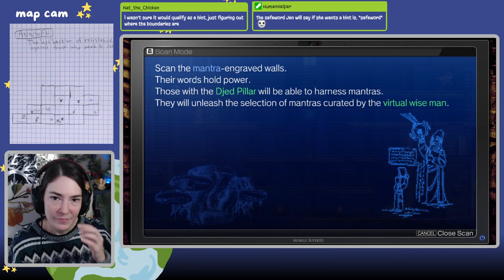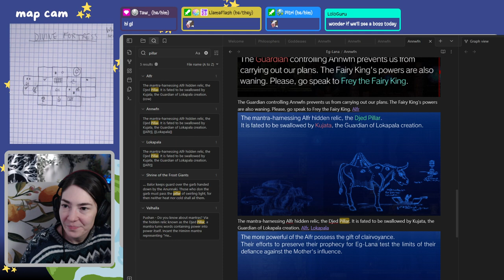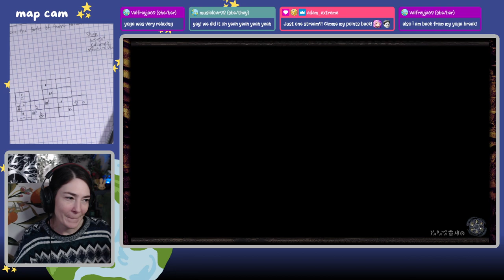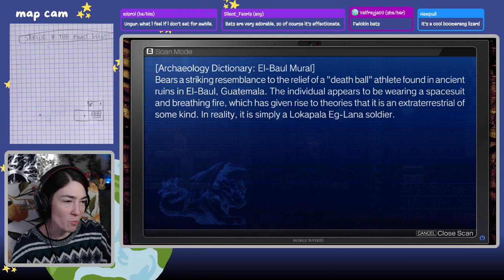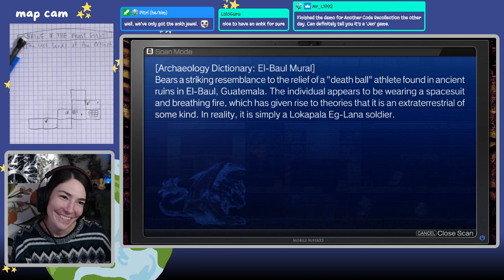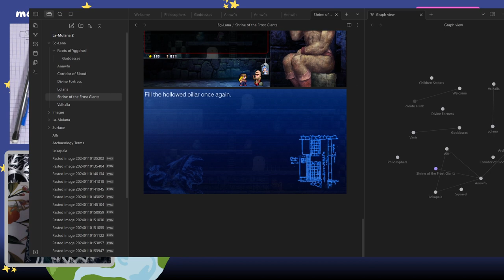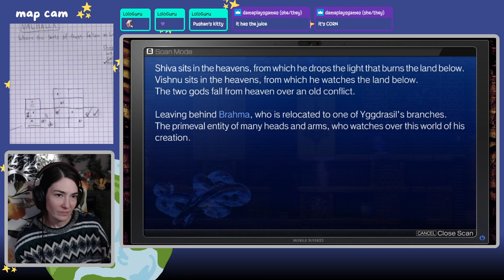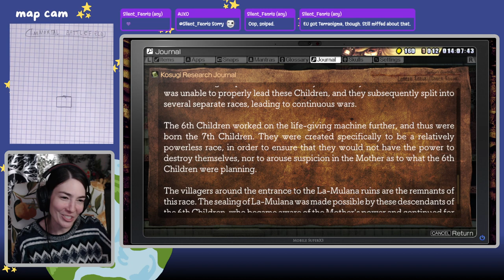La-Mulana 2 - NO GUIDE First Playthrough (Part 3)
My first playthrough of La-Mulana 2! (Timestamps below.) Defeating Vritra! Then exploring more of Shrine of the Frost Giants & discovering Immortal Battlefield.

22:16 - Kaliya
37:20 - first mantra, Heaven
1:01:45 - Trickster Ankh/Vritra
1:36:32 - Shrine of the Frost Giants
2:27:57 - Birth Sigil
3:07:57 - Rapier
3:51:25 - Heimdall & Immortal Battlefield
4:24:08 - Gale Fibula